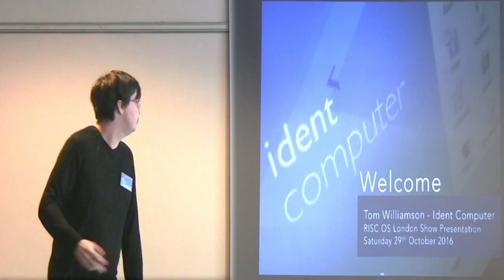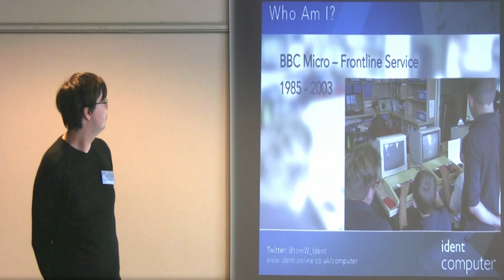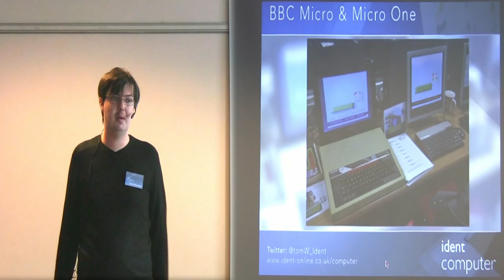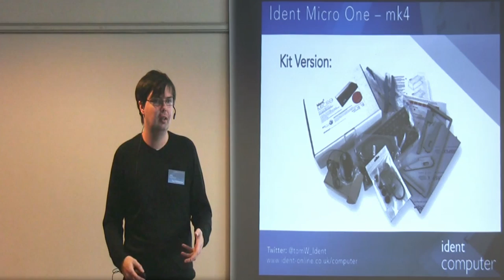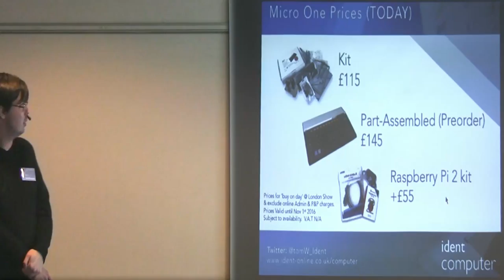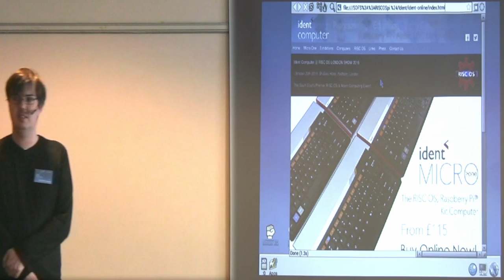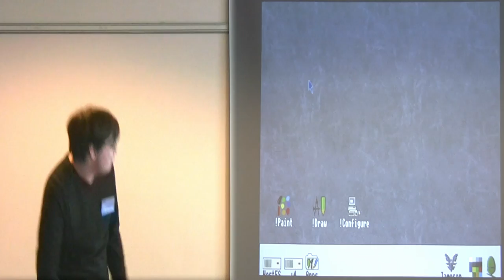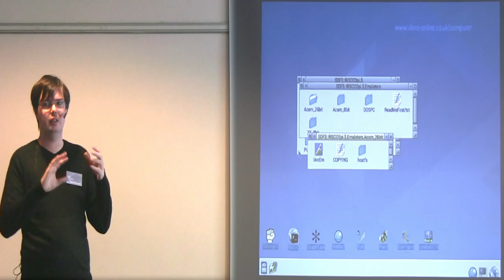RISC OS London Show 2016 - Ident Computers, Tom Williamson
Tom Williamson's talk from the 2016 RISC OS London Show